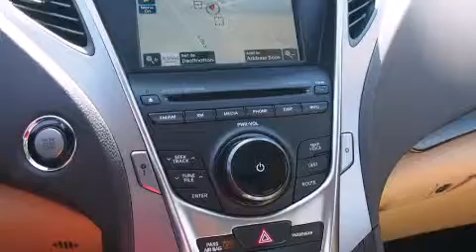2013 Hyundai Azera Denton TX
We've been honored to serve the Decatur TX area , we promise that your experience at our dealership will exceed your expectations ! Year : 2013 Make : Hyundai Model : Azera Engine : 3.3L 6 Cyl. Fuel Injected Trans . : Shiftable Automatic Exterior : Porcelain White Pearl Miles : 10 James Wood Motors US Hwy 287 South Decatur , TX 76234 Welcome to James Wood - your source for quality new and used cars from Buick , Cadillac , Chevrolet , GMC , Hyundai , and Pontiac . With two north Texas locations to serve you - Decatur and Denton - our new new used car sales force is ready to assist with your next new or used car purchase . We have a large inventory of new and used cars ready for delivery today . Proudly serving the Dallas and Fort Worth Metroplex ! The James Wood Auto Group's business philosophy is to provide our customers with quality Chevrolet , Pontiac , Hyundai , Buick , GMC , and Cadillac cars , trucks and SUVs , but also provide great value and service . We are celebrating 30 years in the automotive business in the Dallas - Ft . Worth , Texas area , and it is our policy to treat every visitor that enters our Chevy , Pontiac , Buick , GMC , Hyundai , and Cadillac dealership doors as an honored guest without exception . The bottom line is we work hard every day to provide a friendly and professional sales experience for the car or truck buyer , quotes Mr . Wood . Every customer deserves that and we guarantee that you'll find it at the James Wood dealerships . 2013 Hyundai Azera Decatur TX